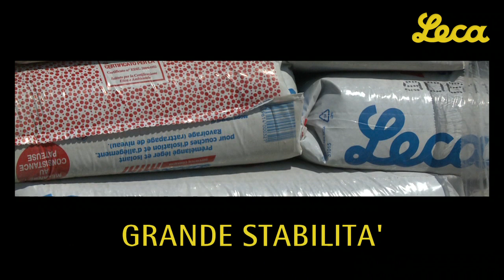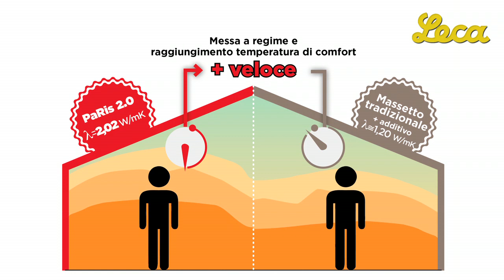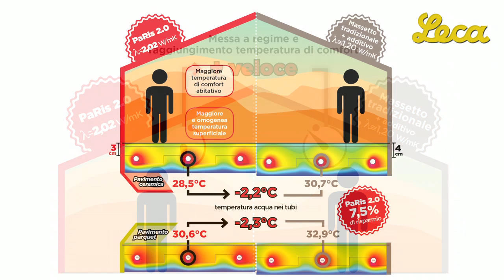Sistema Riscaldamento a Pavimento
Prestazioni incrementate per il massetto radiante fibrorinforzato per sistemi di riscaldamento a pavimento.